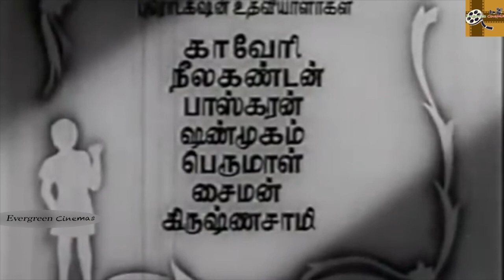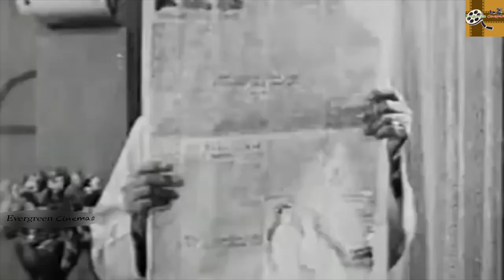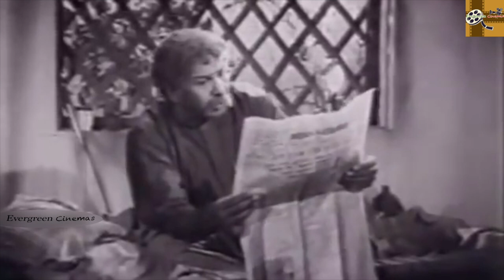Yaar Paiyyan Full Tamil Movie HD | Gemini Ganesan | K. Savitri | N. S. Krishnan | T. A. Mathuram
Yaar Paiyyan (transl. Whose Son?) is a 1957 Indian Tamil-language comedy film directed by T. R. Raghunath. A remake of the Bengali film Chheley Kaar (1954), it stars Gemini Ganesan, K. Savitri, N. S. Krishnan, T. A. Mathuram and Daisy Irani. The film revolves around the efforts of a destitute boy to find his parents. Yaar Paiyyan was released on 26 July 1957 and emerged a success.